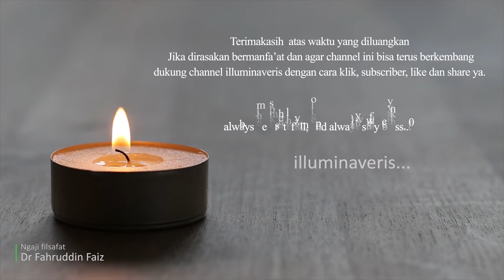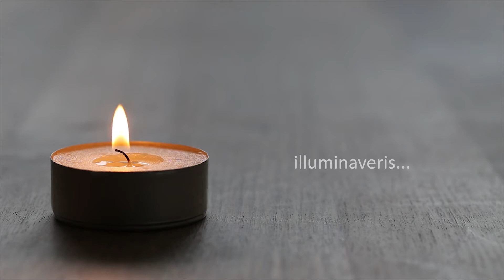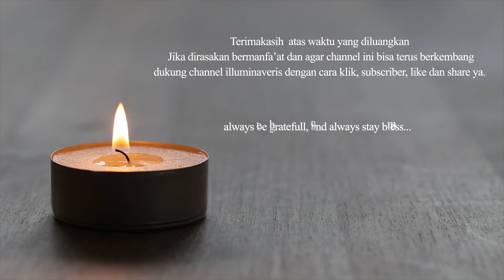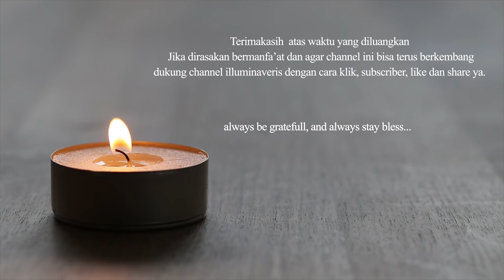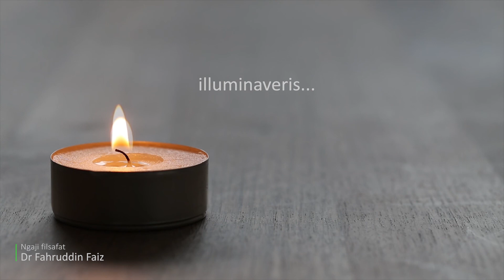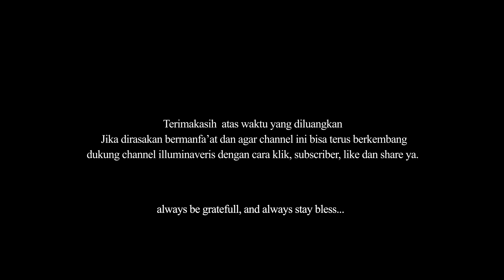Ngaji Filsafat, Motivasi dan Nasihat I Spiritual tanpa Agama I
Ngaji Filsafat, Motivasi dan Nasihat kali ini akan membahas berbagai pandangan tentang filsafat dan agama. Bagian ini merupakan bagian dari keragaman pengalaman beragama atau variety religious experience.

Sedikit Inspirasi, nasihat, motivasi kehidupan kali ini, bisa saja  memberikan sedikit petunjuk.  Inspirasi kehidupan bisa didapatkan dengan mempelajari segala sesuatu dari segala sumber. Ambil yang baik, buang yang buruk. Tidak semua filsafat itu baik dan kalaupun itu baik belum tentu relevan dengan kehidupan kita. Bukalah pikiran, damaikan hati untuk bisa berbuat baik.

Harapan setiap manusia itu berbeda, inspirasi kehidupan bisa didapatkan dengan mempelajari segala sesuatu dari segala sumber. Bukalah pikiran, damaikan hati untuk menerima nasihat bijak tentang harapan.

The channel owner declared that have the written permission to upload, edit version from the management of MJS channel for commercial purpose. Licensed granted by the source.

Source Video
Ngaji Filsafat
Edisi : Keragaman pengalaman beragama
Mjs channel

Video footage
Source : Pixabay free for commercial use